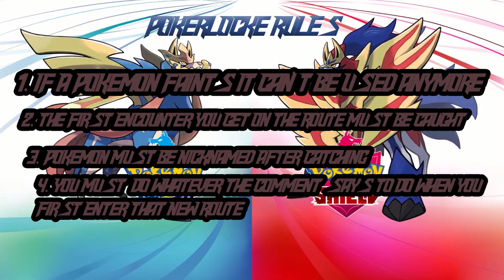Pokemon Sword PokerLocke Episode 23: Crazy Intense Battle And People!!!